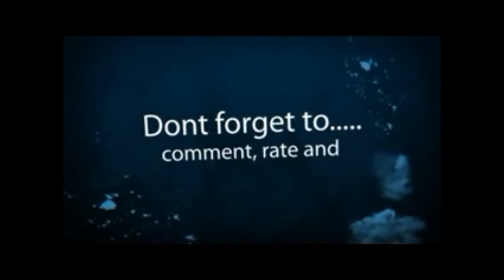Family Farmers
The Whats On My Mind Show Season 10 Episode 254

My family comes from a long line in famers from generation to generation to generation and so on.